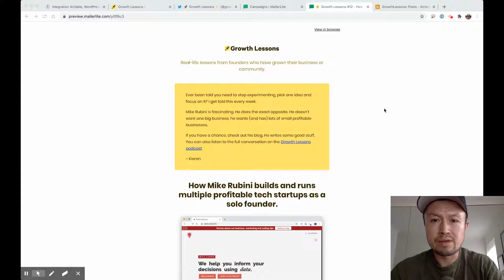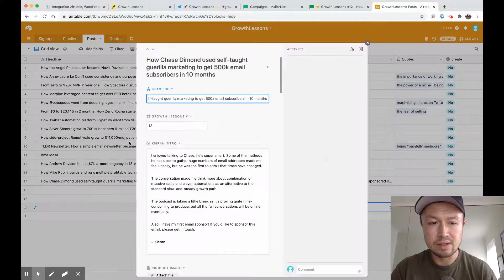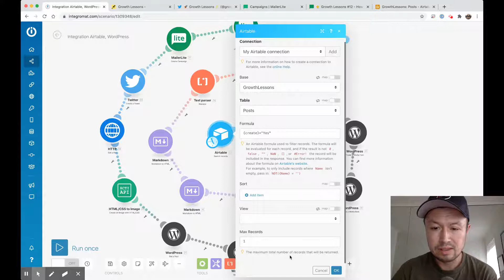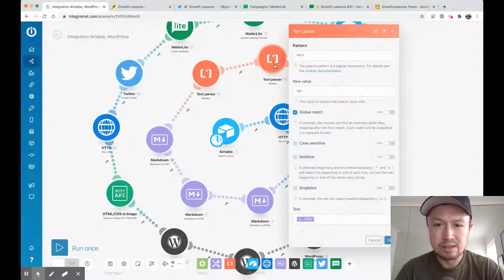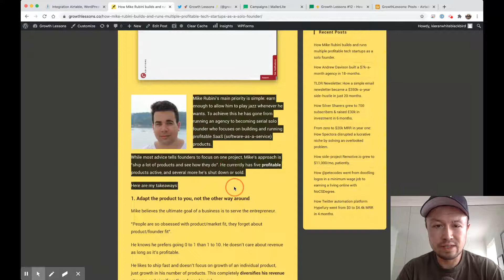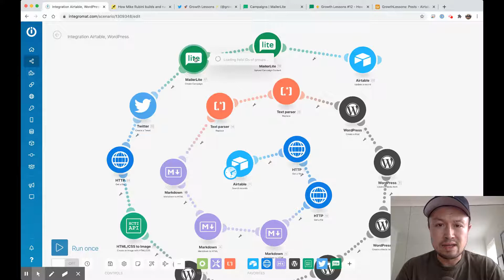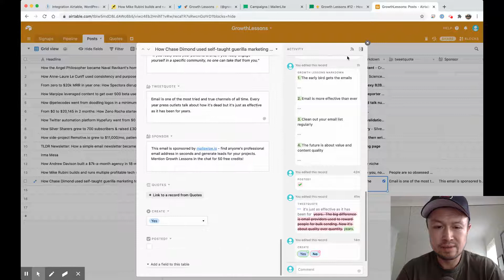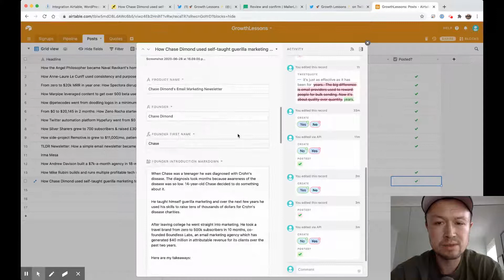How I use Integromat to automate content publishing for the Growth Lessons newsletter.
How I use Integromat to automate content publishing for the Growth Lessons newsletter, sending the data to Wordpress, Twitter, and Mailerlite.